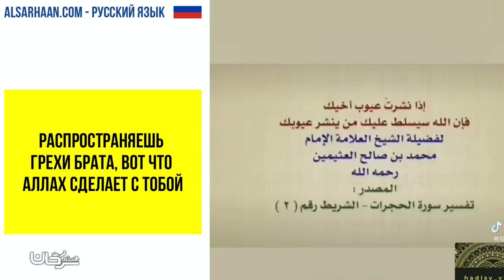Распространяешь грехи брата, вот что Аллах сделает с тобой